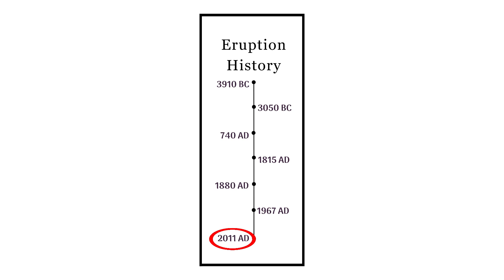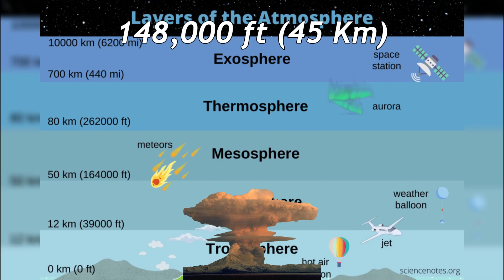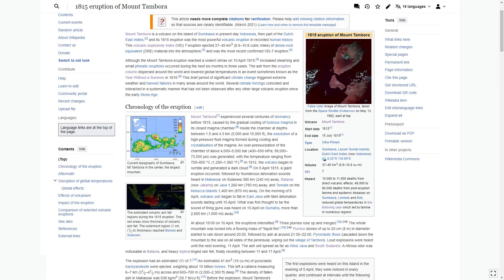1815 Eruption of Mount Tambora | Biggest Eruption in Human History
On April 10, 1815, Mount Tambora erupted ejecting over 10 billion tons of material into the atmosphere.

0:00 Introduction
0:24 Eruption
1:53 Year Without a Summer
2:16 Aftermath
2:42 Outro